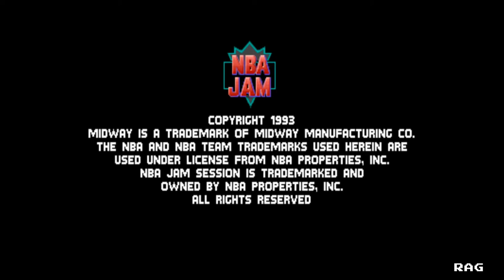J&D Playthroughs Episode 6 - NBA Jam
J&D’s Retro Arcade Playthroughs Episode #6 - NBA Jam released by Midway in 1993.

Join us as we provide play-through commentaries and reviews of the arcade games of yesteryear. NBA Jam was a immensely popular arcade game for both sports and non-sports fans alike.

Title screen theme music by: Visager - “Battle!” CC-3 Attribution

Title screen game footage: PuLiRuLa by Taito 1991
Space Harrier by Sega 1985 Galactic Storm by Taito 1992
Ninja Baseball Batman by IREM 1993
Persian Fight by Sega 1992 Strider by Capcom 1989
Teenage Mutant Ninja Turtles by Konami 1989
GI Joe by Konami 1992
NBA Jam by Midway 1993
Cadillacs and Dinosaurs by Capcom 1993